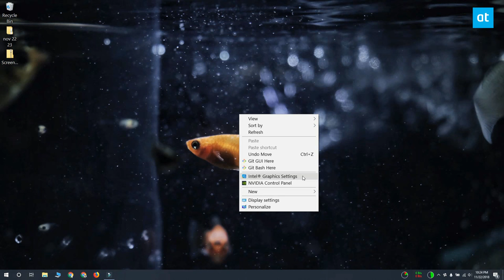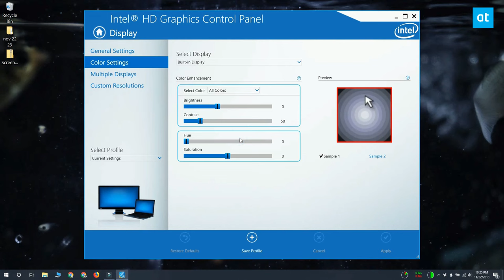How To Change Contrast And Saturation For Your Laptop Display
Stand-alone displays aka monitors have their own color controls. The brightness keys on your keyboard and Windows’ own brightness controls don’t control your monitor’s brightness. In contrast, you can only change your laptop display’s brightness and nothing else. Even the Settings app doesn’t offer you any options to change contrast and saturation for your laptop display. This doesn’t mean you can’t change it. You can, the settings are just a little hard to find.